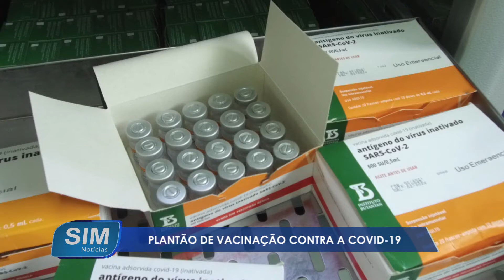Plantão de vacinação contra a covid-19